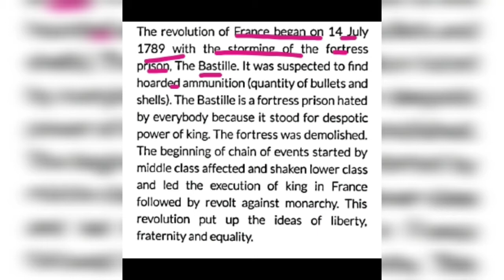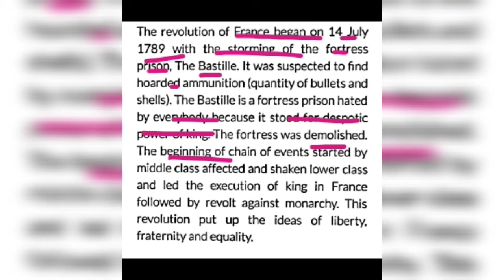CLASS 9TH & 10TH HISTORY FRENCH REVOLUTION CLASS [11TH MAY]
Explained by RACHNA MA'AM